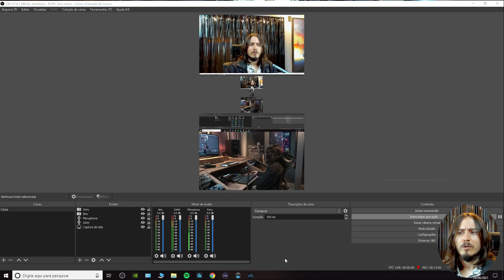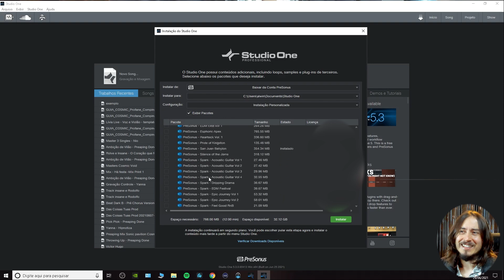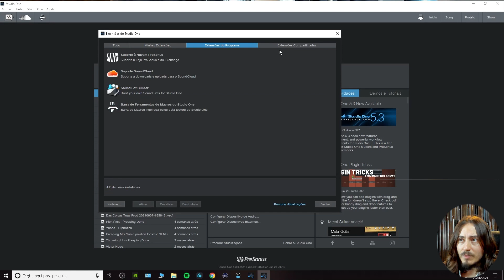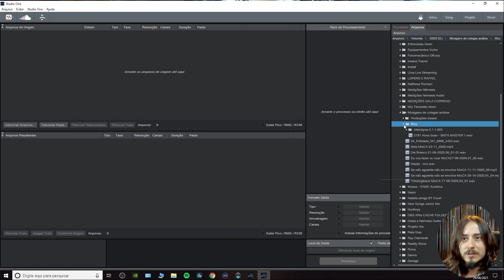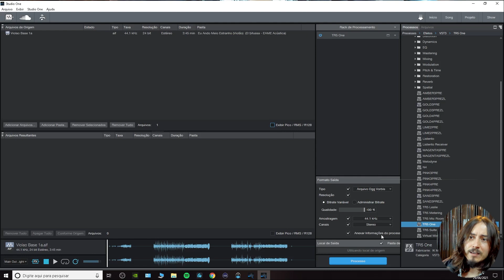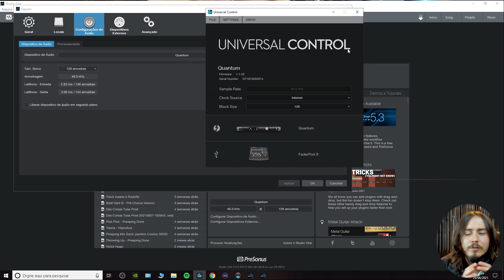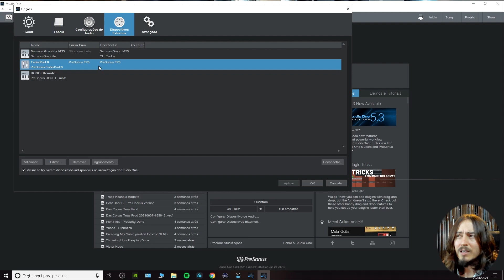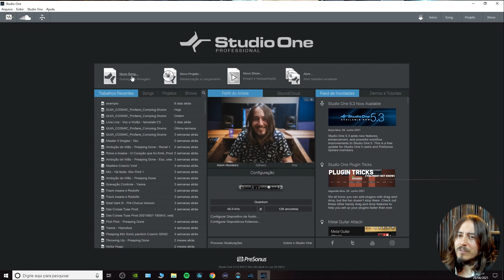CURSO STUDIO ONE / Aula 2 - Página Inicial